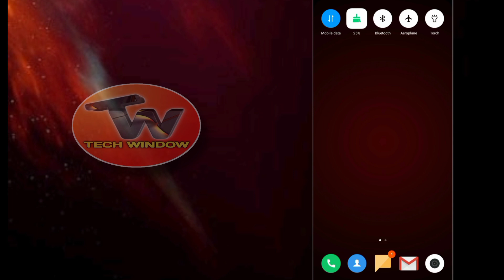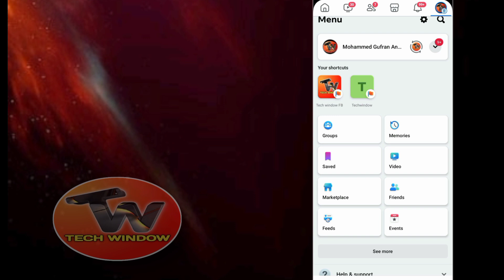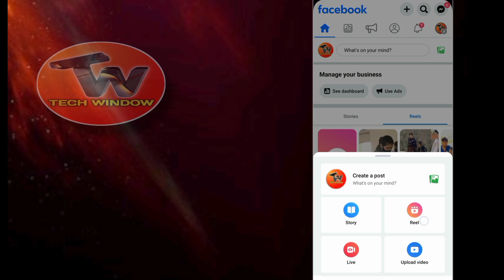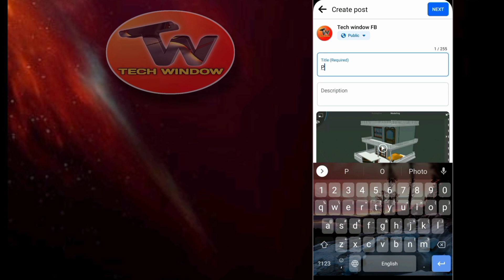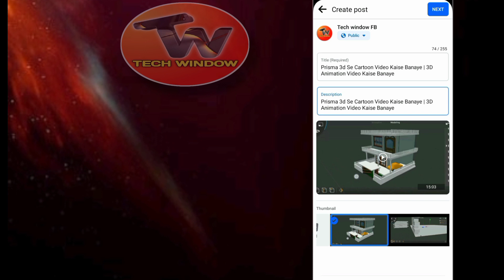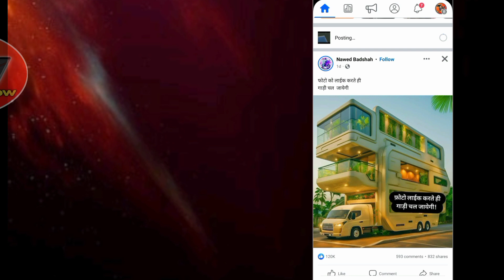Facebook Page Par Video Upload Karne Ka Sahi Tarika 2024 | Facebook Par Video Upload Kaise Kare 2024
IN THIS VIDEO 👇
इस वीडियो में मैं आपको बताऊंगा कि👇
Facebook Page Par Video Kaise Upload Karen
♦️In social media channel ko Bhi follow karen👇👇👇
facebook profile par video kaise upload kare
facebook par long video kaise upload kare Tech window
facebook par video upload karne ka sahi tarika 2024,
facebook par video upload karke paise kaise kamaye,
facebook page par reel kaise upload kare,
facebook par video kaise viral kare,
facebook par video kaise dale,
fb upload